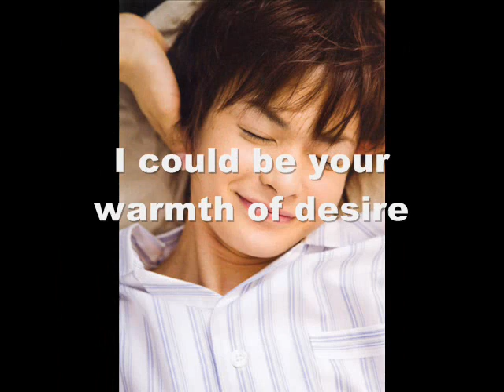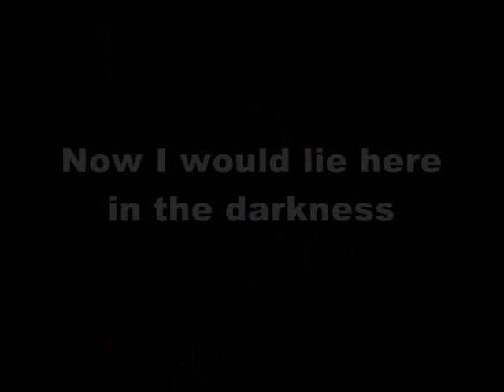瀬戸康史seto koji-mv-i could be the one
happy birthday to seto koji